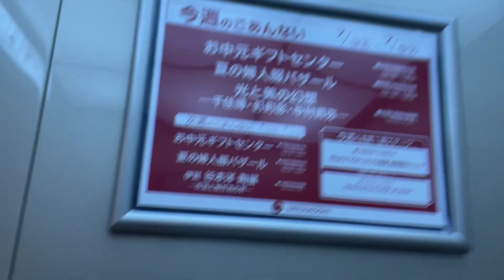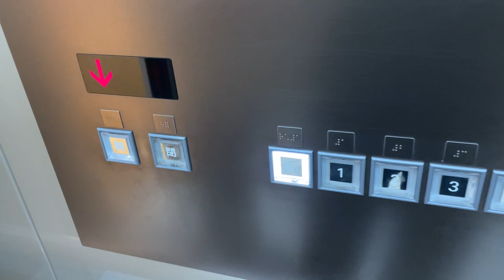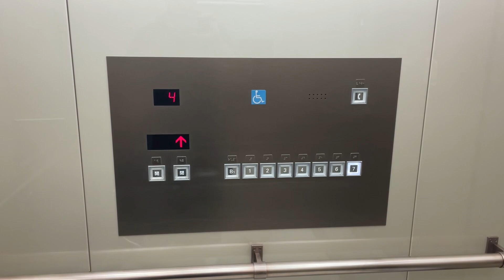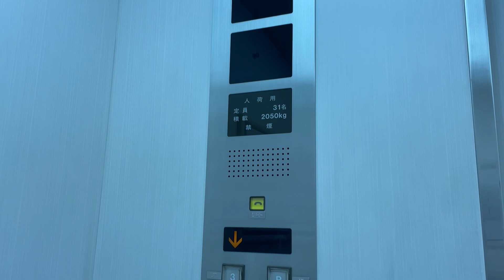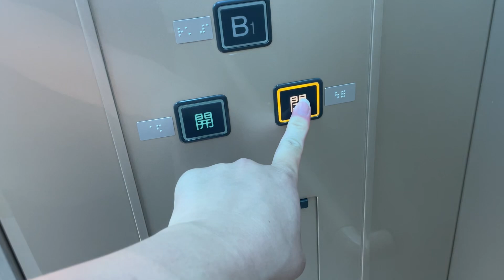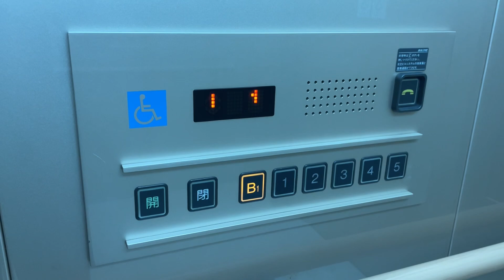[2.元業務用?]高松三越の東芝・日立エレベーター ３台まとめ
60年代に再オープンした高松唯一の百貨店です。

[詳細情報]
1.本館(西側)
メーカー:TOSHIBA
機種:エレクシア
定員:24名
積載:1600kg
アナウンス:あり
停止階:B1,1,2,3,4,5,6,7

もともとはOTISが設置されていたようです。
停止階が1.と2.で違います。

2.本館(東側)
メーカー:TOSHIBA
機種:オーダールミナス
定員:24名
積載:1600kg
アナウンス:あり
停止階:・,B1,1,2,3,4,5,6,R

また、もともと業務用として使われていたとみられます。

3.新館
メーカー:HITACHI
機種:オーダープリード
定員:24名
積載:1600kg
アナウンス:あり
停止階:B1,1,2,3,4,5

まあ百貨店にありそうな意匠ですね。